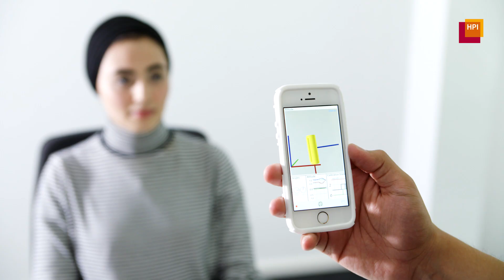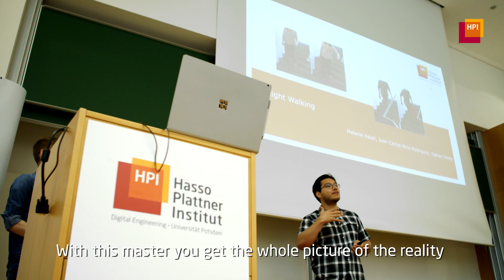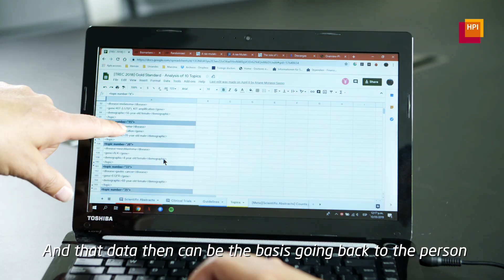HPI Student Stories: Juan talks about his Digital Health Master‘s Degree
HPI student Juan Calos talks about his enthusiasm for the combination of medicine and computer science, the characteristics of his master's program Digital Health and his student life in Potsdam.